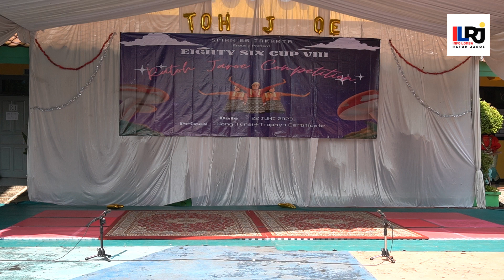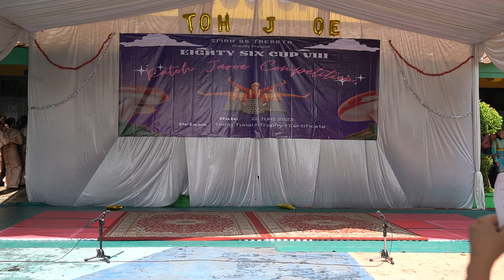TARI RATOH JAROE SMAN 9 TANGERANG SELATAN at EIGHTY SIX CUP VIII 2023 SMAN 86 JAKARTA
Tarian ratoh jaroe yang dibawakan oleh salah satu peserta lomba yaitu TANGERANG SELATAN at EIGHTY SIX CUP VIII 2023 SMAN 86 JAKARTA.

or

Makasih buat kalian semua yang udah nyempetin nonton video kita ya guys.